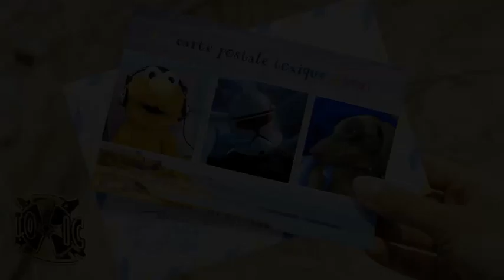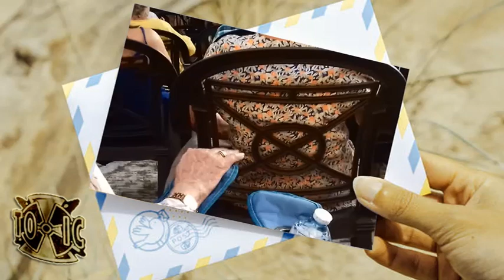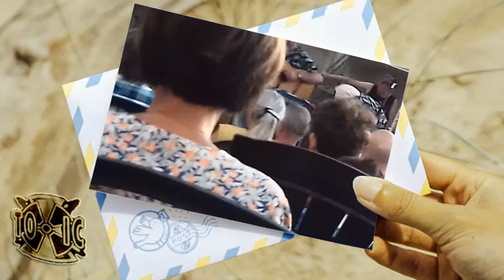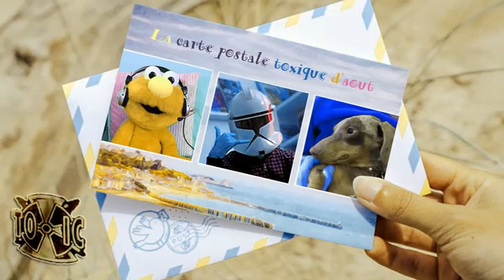Carte Postale Toxique 2 Août 2023 #2